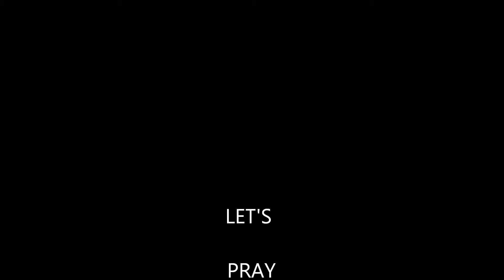2020 CLOSES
The first photo was taken in front of my home years ago. This is me sharing my feelings during these worldly issues. This song tells it all.